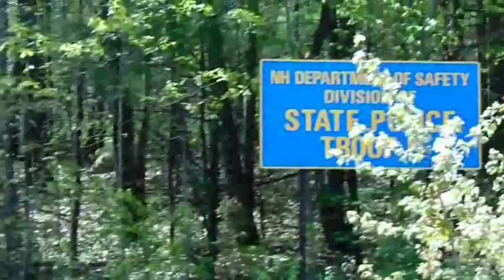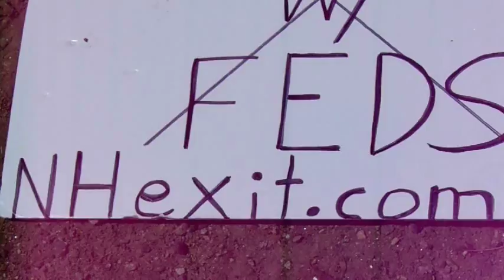NH: Solo protest against immigration checkpoint collusion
filming recording right to record. new hampshire donald trump hillary clinton campaign election 2017 ron paul. bans forbids don't film me no filming turn the camera off type stuff , journalists journalism rand paul government meetings, anarchism anarchists , feds nh freedom, daisy. liberation successful resistance movements. grabs camera first amendment censorship free speech freedom of the press media restrictions alternative facts fake news vs. real news.  photography is not a crime carlos miller just kept recording photographers videographers dave ridley report new hampshire primary. federal reserve julian assange, politics authoritarians. christopher cantwell chris activism Stefan Molyneux video jerk cop cops busybodies. ridleyreport indie reporters republicans independent journalism constitutionalistsvlogs police libertarianism voluntaryism bernie sanders voluntaryists edward snowden open meetings act right to know law requests libertarians John McAfee. bradley manning chelsea sovereign citizens photography is not a crime carlos miller wmur channel 9 maggie hassan wood margaret kelly ayotte ian freeman democrats. liberty alliance ben swann full disclosure secession independence secessionists sovereignists george soros stop free keene penn and teller penn jillette gillete teller's bullshit. mercatus center cato institute charles david koch brothers collapse of the united states empire second civil war imperial creative commons license hunter s. thompson police brutality  video free to use common core smarter balance testing standardized john birch society videographers. downsize dc free talk live americans for prosperity tea party granite grok rich girard at large first amendment free speech freedom of the press the press media  free state project atlas shrugged galt's gulch in real life reality show tv.  thin blue line all lives officers footage gonzo journalism ron paul daisey. talk radio walter williams rush limbaugh frank guinta constitutional convention of the states balanced hand over camera grabs camera attacks reporter liberland alex jones libertarian party ammon bundy cliven militias calexit brexit nhexit nhexit.com texit. black lives matter ayn rand fbi riots unrest civil rights. Totalitarianism.  abuses human rights granite state new england northeast standing rock pipeline adversary confrontations confronts questions debate gary johnson justin amash amaash socialism fascism antifa social justice warriors sjw first amendment audit

cops, free state project, rand paul,  ron paul, libertarians, public domain, new hampshire, nh,